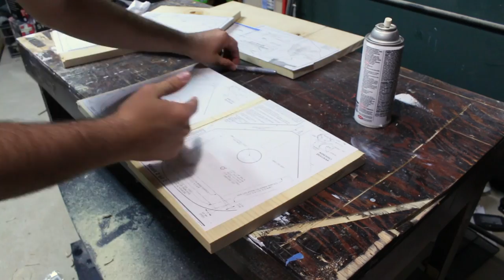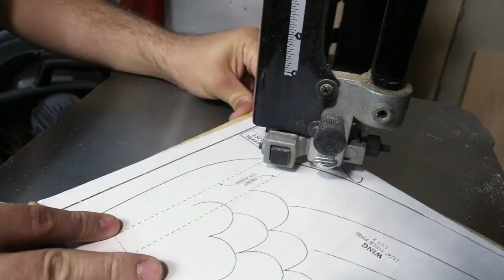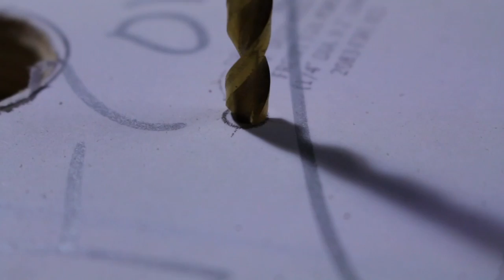Bird House Build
I made this Red Bird House for my wife’s Nana and my Mom. I really liked the way this bird house looked and bought the plans for it.

These birdhouses will be for sale in all different variations on my Etsy, Go check it out.

I wanted to share my process and inspire others to make similar things.

Store!